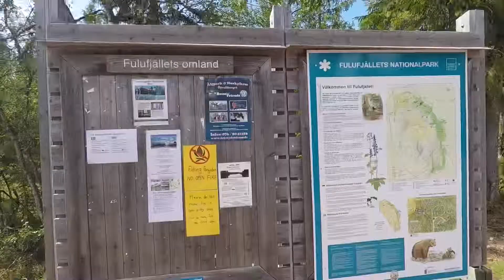En dag i Njupeskär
En sammanfattning av leden ”Runt fallet”